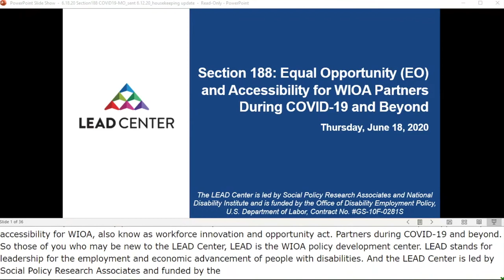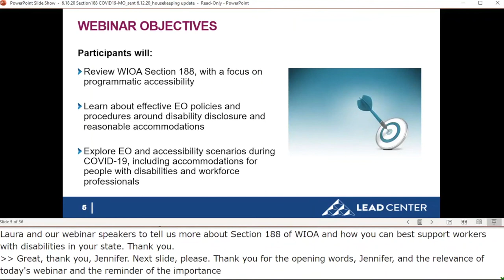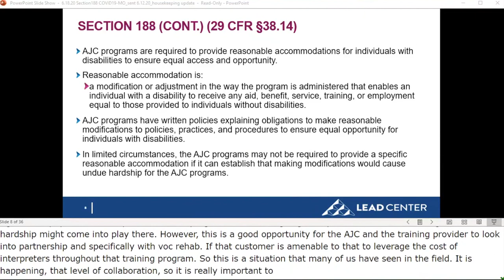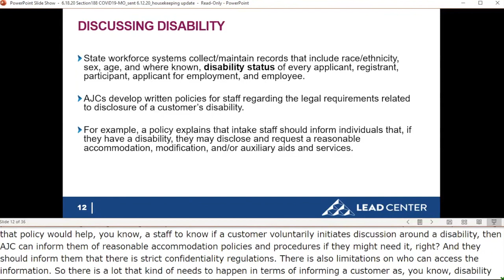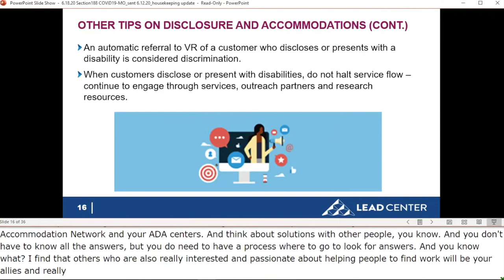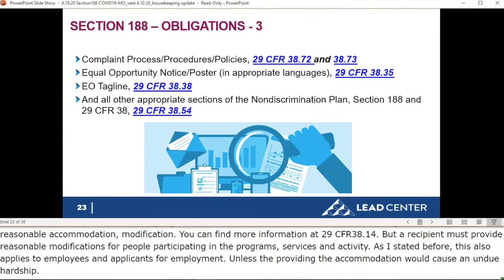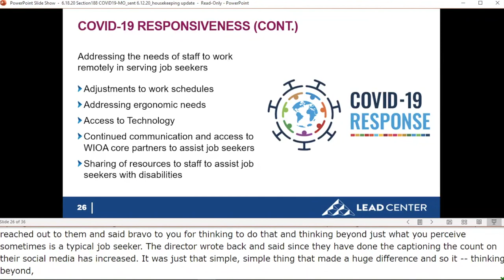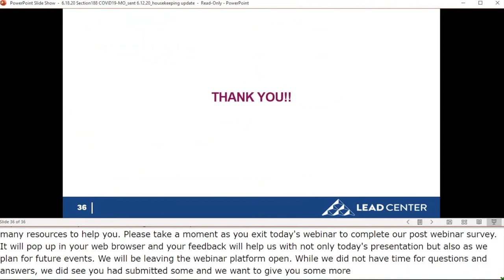Section 188: EO and Accessibility for WIOA Partners During COVID 19 and Beyond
During COVID-19, many American Job Centers and core workforce system partners have shifted to virtual services. COVID-19 has highlighted new accommodation needs for people with disabilities and the workforce staff who support them. State responses to these needs have varied. In order to offer support and provide examples of promising practices for workforce professionals in WIOA systems, the LEAD Center, a policy development center of the Department of Labor’s Office of Disability Employment Policy (ODEP), is hosting a webinar that will provide information, strategies and resources around Section 188’s equal opportunity and non-discrimination practices.

On Thursday, June 18, the LEAD Center will be joined by the Missouri State Equal Opportunity Officer and Senior Manager of Policy and Partnerships, who will use current COVID-19-related and general frontline scenarios to share effective accommodation practices and examples of equal opportunity policy/procedure implementation.

Please visit the Job Accommodation Network’s COVID-19 site for additional accommodation and compliance resources